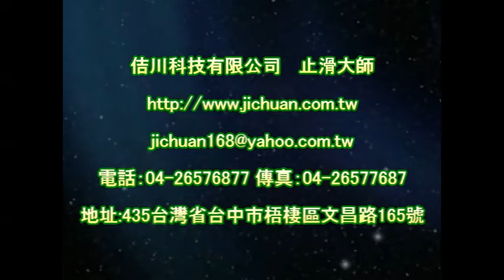止滑大師 1133 小木屋 人行步道 抿石地面止滑防滑施工工程 影片